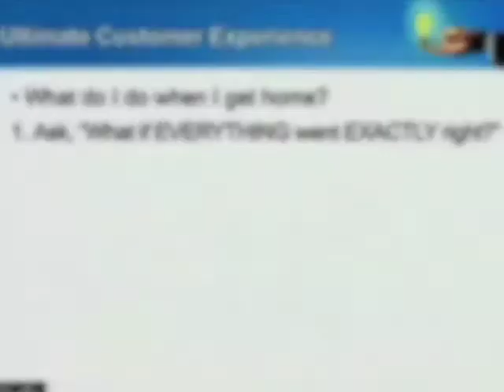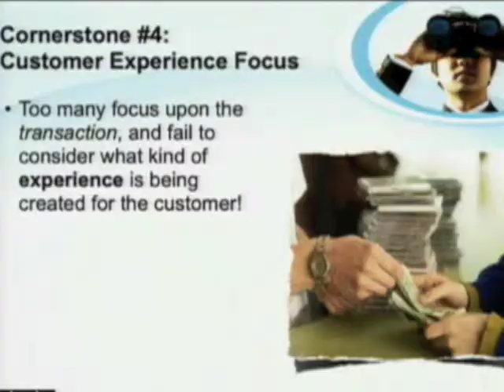Create Distinction with the Ultimate Customer Experience ®! | Scott McKain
From two recent speeches, here are two minutes of Scott McKain and ideas on the Ultimate Customer Experience.

If you'd like more information on Scott at YOUR meeting or for education and training for your organization,